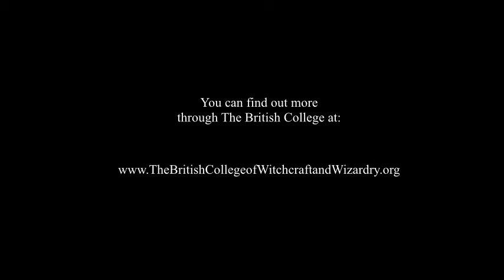Angels and Guardian angels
Tudorbeth explains the basic concept of angels and guarfdian angels.